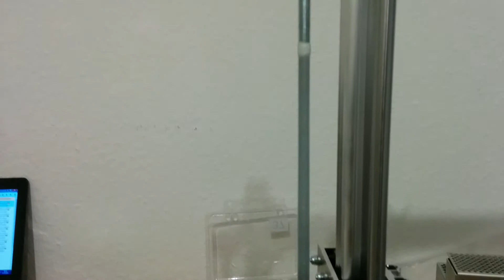K8200 Upgrade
Just explaining what i want to do today on my printer.